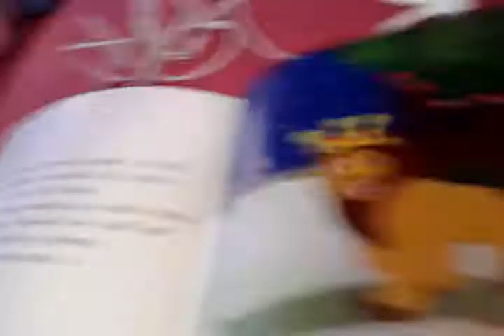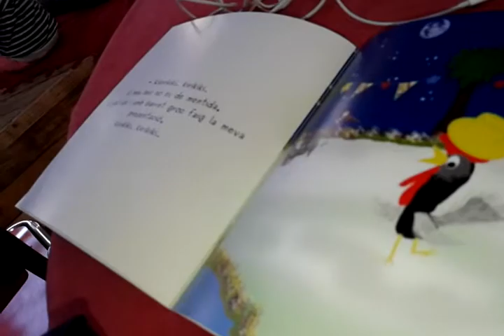Presentació La Reciclaria